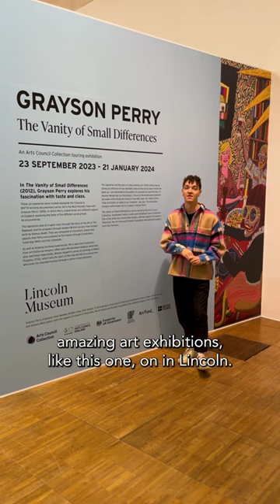'The Vanity of Small Differences' by Grayson Perry at Lincoln Museum